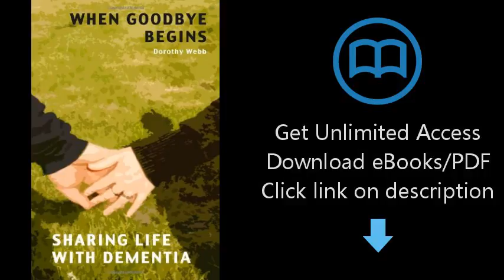When Goodbye Begins: Sharing Life With Dementia